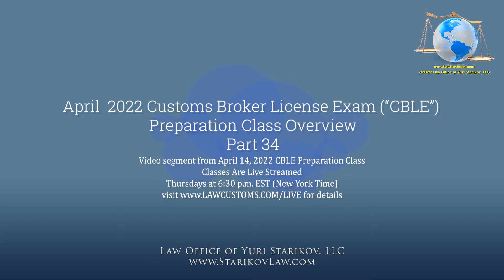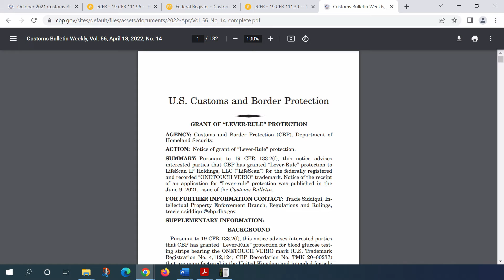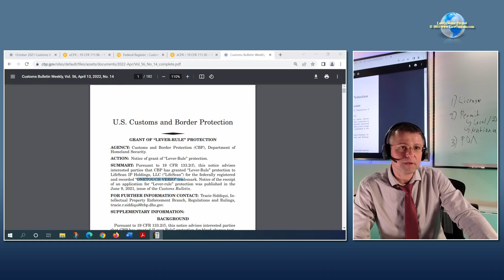Overview Part 34 of April 2022 Customs Broker License Preparation Class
Video segment from Customs Broker License Exam Preparation Class (“CBLE”) that took place on April 14, 2022.  This class was live streamed.

The class is part of lecture series designed to prepare for the upcoming Customs Broker License Examinations. for details about CBLE preparation classes.